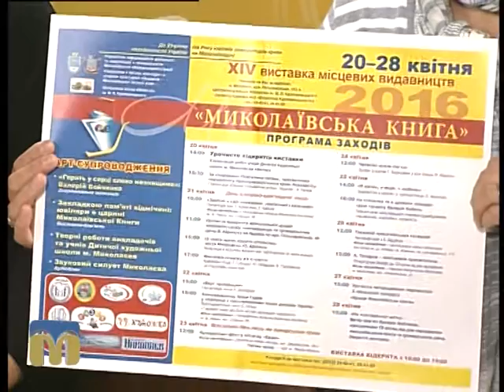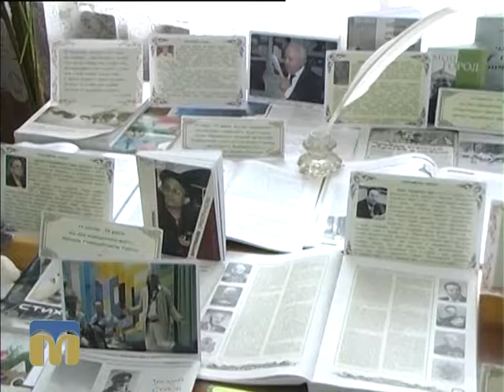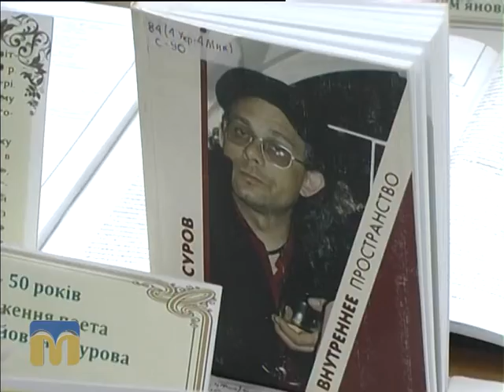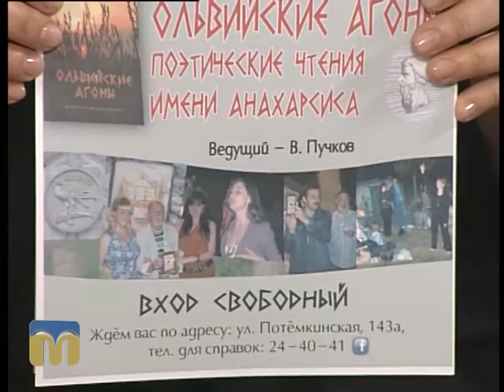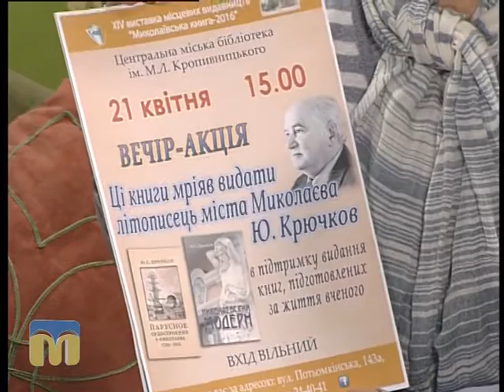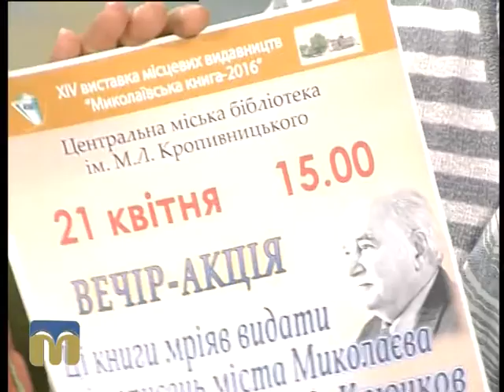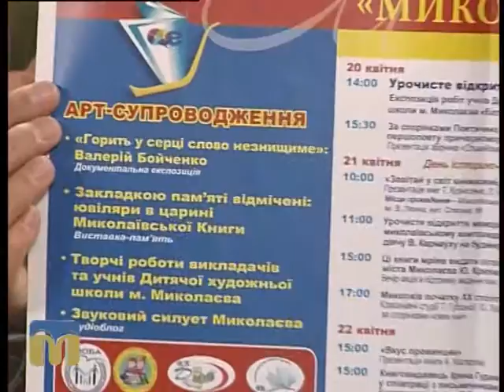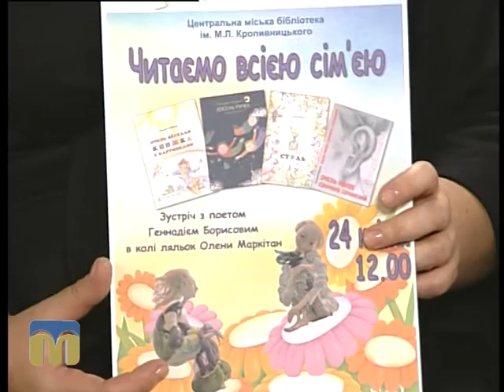У Миколаєві відбудеться виставка місцевих видавництв "Миколаївська книга"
До Всесвітнього дня книги і авторського права Центральна міська бібліотека ім. М. Кропивницького традиційно організовує щорічну виставку місцевих видавництв «Миколаївська книга».  XIV виставка розпочинає роботу 20 квітня.
Більше про захід розкажуть гості програми "Новий день": Любов Варюхіна, заступник директора Центральної міської бібліотеки ім. М. Кропивницького, і Наталія Морква, завідувач відділу обслуговування користувачів.